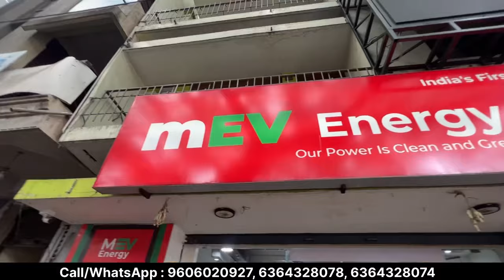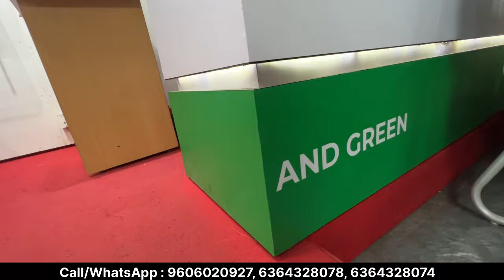1 Charge = 200KM | Bangalore Factory Outlet Price Electric Scooter, ₹49,999 Electric Scooter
1 Charge = 200KM | Bangalore Factory Outlet Price Electric Scooter, ₹49,999 Electric Scooter

MEV Energy
Navrung Bar signal
Dr.Rajkumar road,Rajajinagar,Bangalore-21